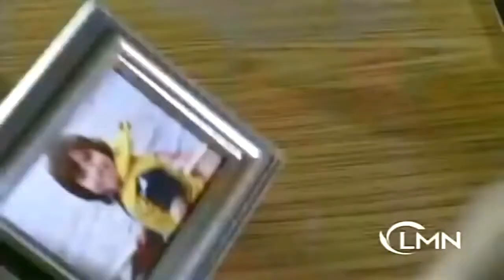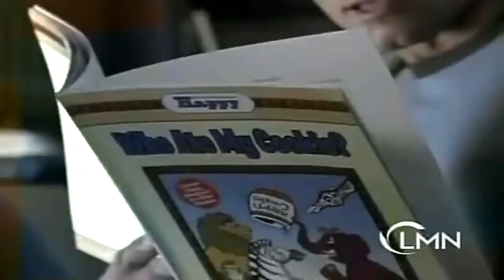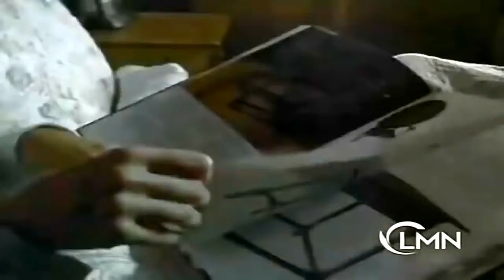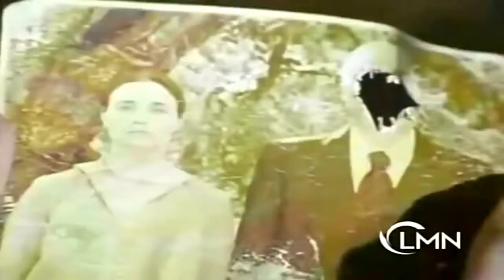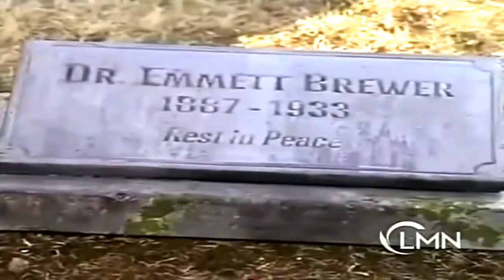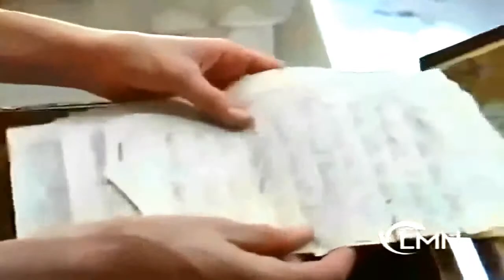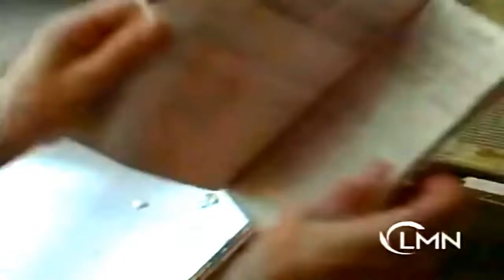©Imaginary Playmate Full Movie TV HD © Lifetime Movies 2016 Starring Dina Meyer Part 1©